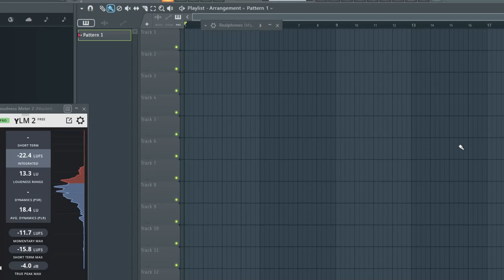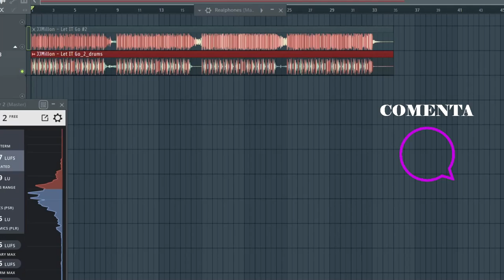Cómo detectar con la máxima precisión los BPM de una canción con FL STUDIO 2024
Enseño el método tradicional + un pequeño truco que facilita dar la velocidad exacta de una canción. Todo esto es dentro del DAW FL Studio.

Detectar el tempo de una canción es una habilidad esencial para cualquier productor musical, y FL Studio ofrece herramientas integradas para facilitar este proceso., exploraremos cómo puedes utilizar FL Studio para identificar el tempo de tus pistas con precisión y eficiencia.

- Si la canción tiene subdivisiones o cambios de tempo, es posible que necesites utilizar métodos adicionales como la edición manual o el uso de la herramienta Edison para un análisis más detallado.
- Practica con diferentes tipos de canciones para familiarizarte con la herramienta y mejorar tu habilidad para detectar tempos.